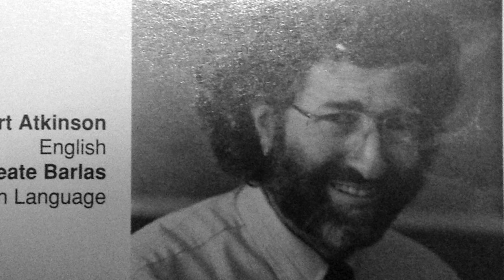The one who started it all for me... (A Tribute to my teacher Mr Art Atkinson)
This a vlog about the greatest teacher I have ever came across. He sparked deeper thought in my life. He also began my love for all art. Ironically, his name is Art Atkinson.

His daughter’s name is Deidre Atkinson... I pray this video finds you🙏

Class of 1997 Ygnacio Valley High School